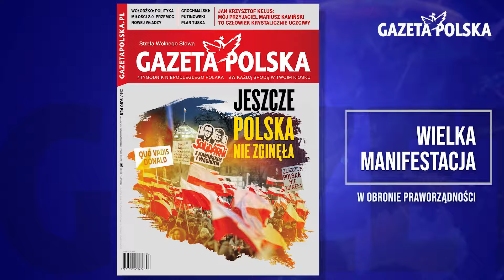Jan Krzysztof Kelus - mój przyjaciel Mariusz Kamiński to człowiek krystalicznie uczciwy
Nowe numer tygodnika „Gazeta Polska”.

W tygodniku: Jeszcze Polska nie zginęła. Frekwencyjny sukces protestu Wolnych Polaków. Wielka manifestacja w obronie praworządności.

Ponadto w tygodniku:
Afera gruntowa - o co chodziło
Gawkowski na kongresie kursanta KGB
Przedwyborcze konflikty w ekipie Tuska
Dajcie mi człowieka, a paragraf się znajdzie
I środowisko - konflikty ze zwierzętami

Do tygodnika dołączony plakat "Solidarni z Kamińskim i Wąsikiem"

Czytaj w tygodniku „Gazeta Polska”